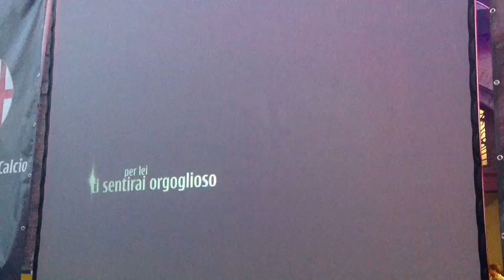Le nuove maglie grigie